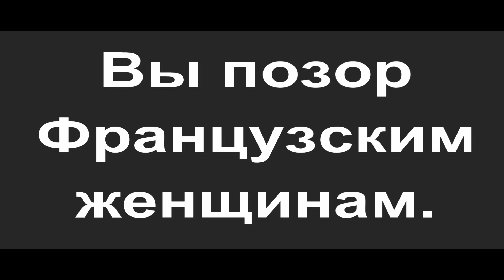Нам стыдно за Бриджит Макрон.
Нам стыдно за Бриджит Макрон. Она поцеловала Путина.
 19 августа 2019 французская супружеская пара приняла Путина в замке Брегансон в преддверии большой семерки, которая состоится через пару дней в Биаррице. Бриджит Макрон поцеловала кровожадного русского диктатора. Будет ли потом жена французского президента поцеловать Марину Литвиненко, вдову Александра Литвиненко убитого радиоактивным полонием человеком, которого она поцеловала вчера.
Нужно выдать честь жене Саркози. Сесилия вела себя достойно. Она не поцеловала Муаммара Каддафи на пороге Елисейского дворца, когда его муж Николя принял с большой помпой ливийского диктатора. Но Бриджит не стыдилась Она смогла поцеловать публично Путина? Кровь сотен тысяч его  жертв не пугает ее. Как сможет жена первого человека страны, где была принята первая декларация прав человека, целовать убийцу- человека, который убивает людей?
Обращение к женщинам Франции : Бриджит Макрон  плохо представляет Вас!
Согласно Аристотелю ( 384 г. до н.э. - 322 г. до н.э. ) , политика должна подчиняться этике. 2000 лет спустя, в Елисейском дворце забыли заветы древнего мудреца.
Миссис Macron : « Владельцы Елисейского Дворца не должны  раздавать свои поцелуи  всем  подряд ,как проститутки  и особенно за счет  налогоплательщика . Этой профессией надо заниматься в других районах Парижа от своего имени и за Ваш счет».
 Первой леди стоит передать тот урок своему мужу ровеснику ее детей.
Весь мир следит за нами сегодня. И нам французам стыдно, когда он любезничает с Кремлёвским убийцей обращаясь к нему на ты и со словами «Дорогой Владимир».